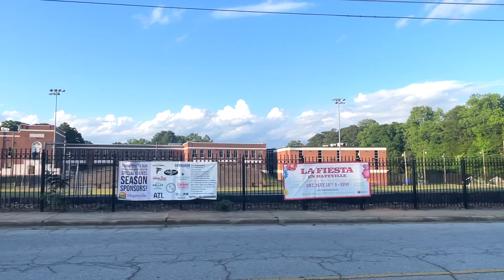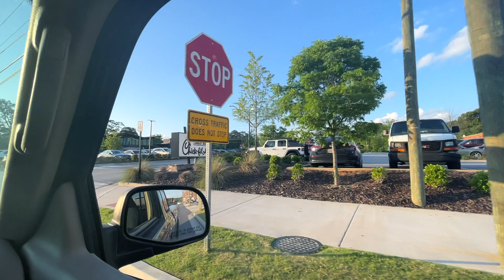Tour #57 - May 4, 2024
This walk is part of a series of often live- streamed tours in which Dewey, a Hapeville resident and town historian, wanders around Hapeville to capture what the town looks like during a time of rapid development and change.

Hapeville, founded in 1891, is a 2.5 square mile town located directly north of the Hartsfield-Jackson Atlanta International Airport, seven miles south of Atlanta.